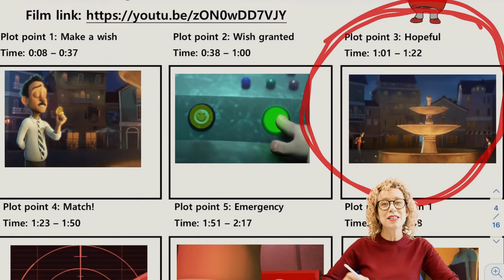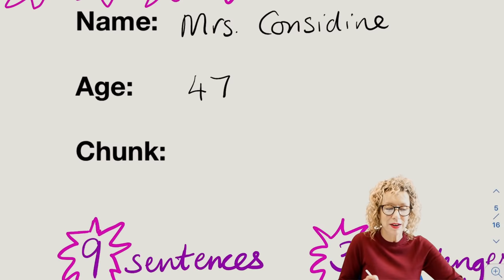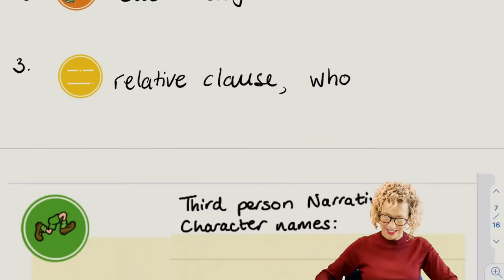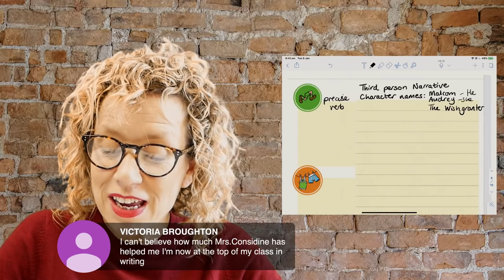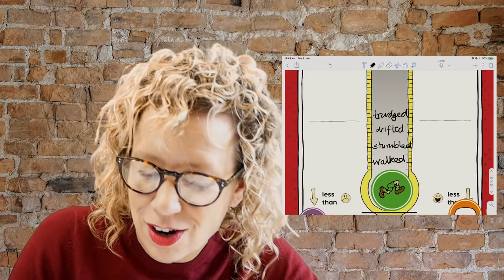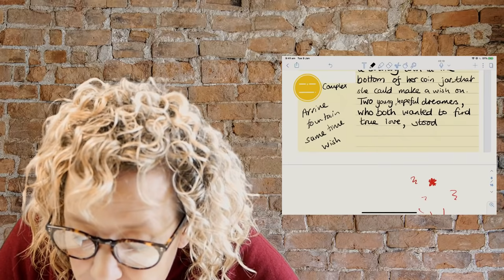Super Sentence Stacking with Jane Considine - The Wish Granter - Writing Lesson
Welcome to Jane Considine's Super Sentence Stacking.

Choose Your Chunk plot points

Plot point 1: Make a wish
 Time: 0:08 – 0:37
Plot point 2: Wish granted
 Time: 0:38 – 1:00
Plot point 3: Hopeful
Time: 1:01 – 1:22
Plot point 4: Match!
 Time: 1:23 – 1:50
Plot point 5: Emergency
Time: 1:51 – 2:17
Plot point 6: Plan 1
 Time: 2:18 – 2:48
Plot point 7: Failed again
 Time: 2:49 – 3:19
Plot point 8: Last chance
 Time: 3:20 – 3:53
Plot point 9: Magic moment
Time: 3:54 - end

Submit your work by taking a good photo or scanning it and sending it using the hashtag SuperSentenceStackers.

Of course, you can simply write your sentences on a piece of paper. Do not forget to add your name and age and which plot point you are writing.

If you would like to submit your work, simply take a photo and Tweet via @janeconsidine using the hashtag SuperSentenceStacking.

If you look at the pinned post on the page, you can place your photo as a reply.